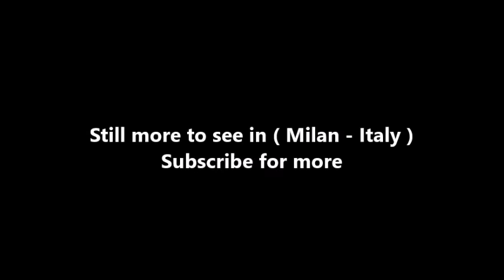Places to see in ( Milan - Italy ) Pinacoteca Ambrosiana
The Biblioteca Ambrosiana is a historic library in Milan, Italy, also housing the Pinacoteca Ambrosiana, the Ambrosian art gallery. Named after Ambrose, the patron saint of Milan, it was founded by Cardinal Federico Borromeo (1564–1631), whose agents scoured Western Europe and even Greece and Syria for books and manuscripts.

Some major acquisitions of complete libraries were the manuscripts of the Benedictine monastery of Bobbio (1606) and the library of the Paduan Vincenzo Pinelli, whose more than 800 manuscripts filled 70 cases when they were sent to Milan and included the famous Iliad, the Ilia Picta.

During Cardinal Borromeo's sojourns in Rome, 1585–95 and 1597–1601, he envisioned developing this library in Milan as one open to scholars and that would serve as a bulwark of Catholic scholarship in the service of the Counter-Reformation against the treatises issuing from Protestant presses. To house the cardinal's 15,000 manuscripts and twice that many printed books, construction began in 1603 under designs and direction of Lelio Buzzi and Francesco Maria Richini. When its first reading room, the Sala Fredericiana, opened to the public on 8 December 1609 it was, after the Bodleian Library in Oxford, the second public library in Europe. One innovation was that its books were housed in cases ranged along the walls, rather than chained to reading tables, the latter a medieval practice seen still today in the Laurentian Library of Florence. A printing press was attached to the library, and a school for instruction in the classical languages.

Constant acquisitions, soon augmented by bequests, required enlargement of the space. Borromeo intended an academy (which opened in 1625) and a collection of pictures, for which a new building was initiated in 1611–18 to house the Cardinal's paintings and drawings, the nucleus of the Pinacoteca.

Cardinal Borromeo gave his collection of paintings and drawings to the library, too. Shortly after the cardinal's death, his library acquired twelve manuscripts of Leonardo da Vinci, including the Codex Atlanticus. The library now contains some 12,000 drawings by European artists, from the 14th through the 19th centuries, which have come from the collections of a wide range of patrons and artists, academicians, collectors, art dealers, and architects. Prized manuscripts, including the Leonardo codices, were requisitioned by the French during the Napoleonic occupation, and only partly returned after 1815.

( Milan - Italy ) is well know as a tourist destination because of the variety of places you can enjoy while you are visiting Milan . Through a series of videos we will try to show you recommended places to visit in Milan - Italy